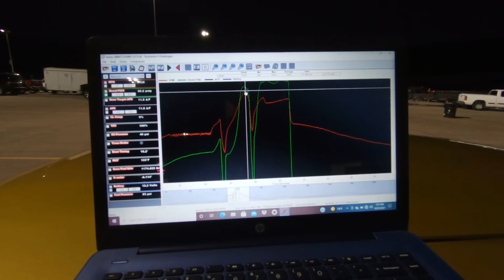ls turbo sunshine shift noid works mabye